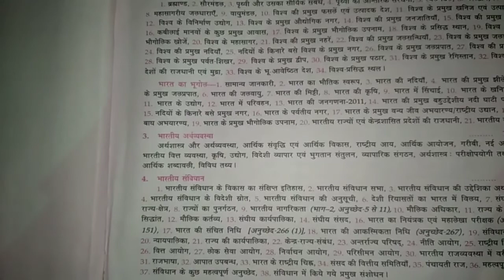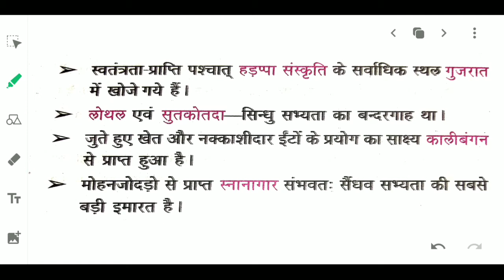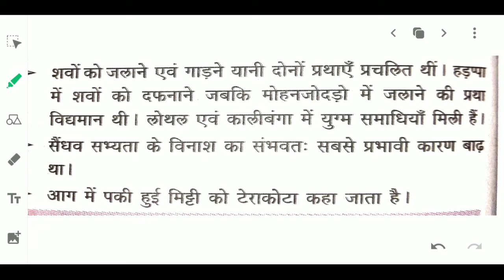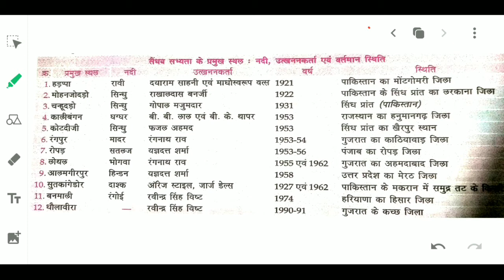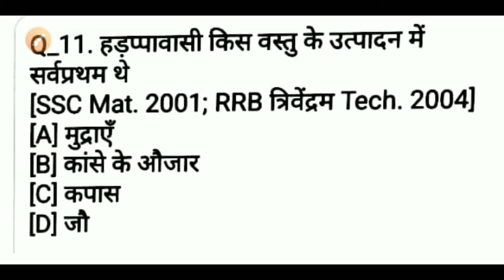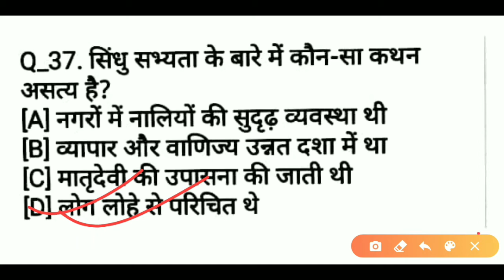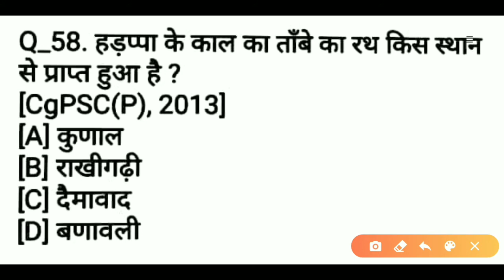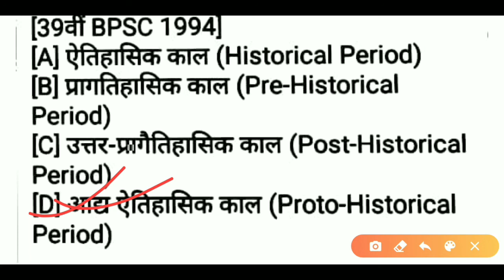lucent GK kaise padhe//how to remeber lucent gk book//complete lucent gk//Lucent gk//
Your query
Lucent gk kaise yad krein pura
lucent_gk _purayaad_krne_ka_tarika